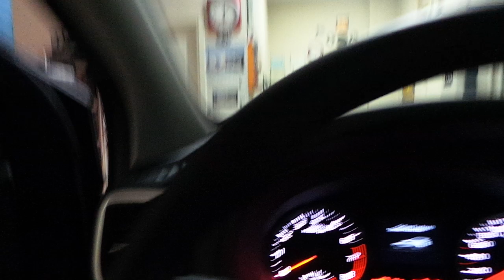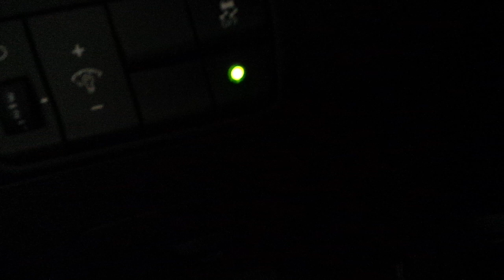Kia Sportage Ön tampona sesli park sensör uygulaması